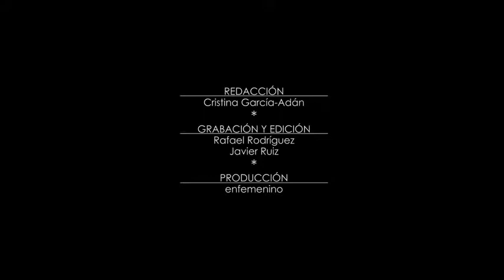Los cañones de MBFWM febrero 2015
Modelos, camareros, azafatas, famosos y desconocidos, los guapos se dieron cita en el pabell&oacute;n 14 de Ifema durante la semana de desfiles. Risas...